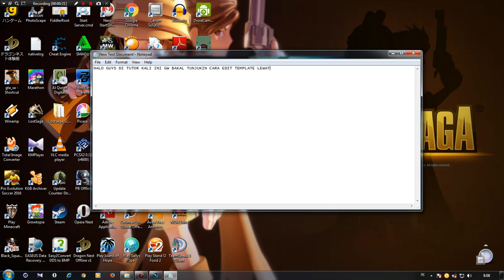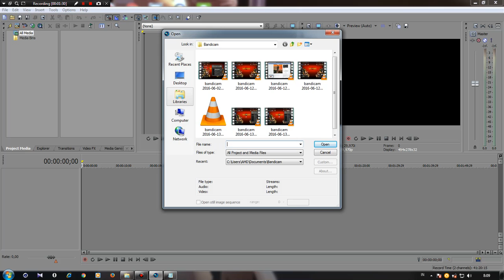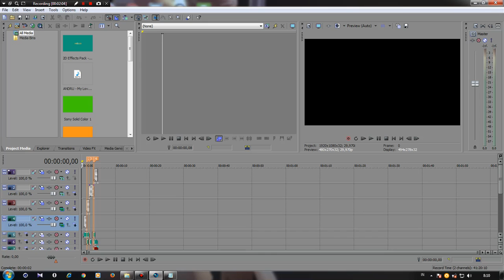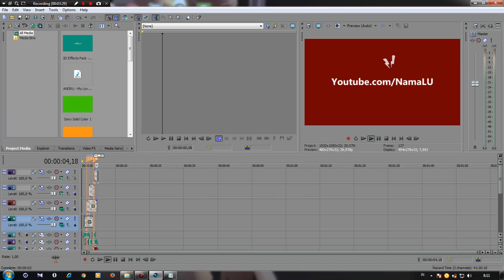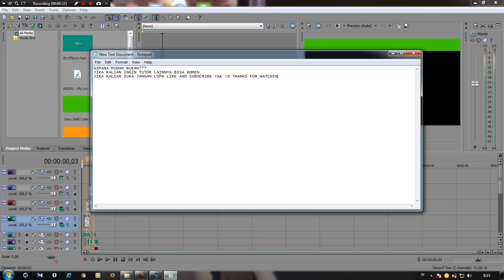Tutorial Edit Intro Lewat Sony Vegas Pro 11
Ya Video Di Atas Adalah Tutor / Cara Mengedit Template INTRO/OUTRO